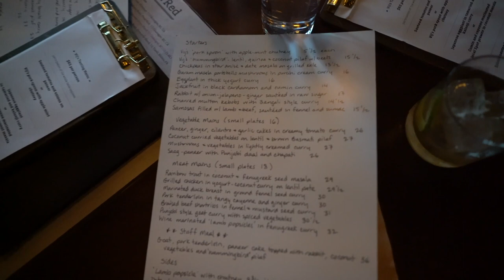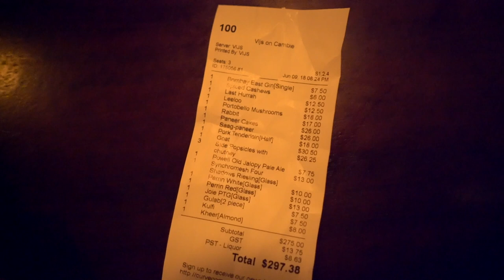Vij's Vancouver BC - How Was It?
Visited the famed Vij's for dinner a few weeks ago, between the really solid Indian technique, fun beverages and thoughtful service, I highly recommend it.

I host a weekly podcast called The Emulsion where I curate chef/restaurant/fine dining news.  There, I also interview knife makers, authors, food critics, chefs, bartenders, farmers, entrepreneurs and thought leaders to discover insights that can improve your life.
💌Send me mail:
Justin Khanna
212 Broadway E
Seattle, WA 98102
Stalk me:
🐦→Twitter (talk to me)
🔪🥄Browse my favorite kitchen gear